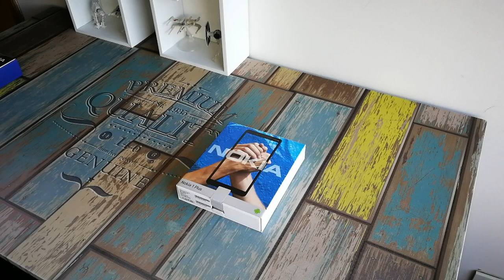¿Qué hay en la caja del Nokia 1 Plus y del Nokia 4.2? | Unboxing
¿Qué hay en la caja del Nokia 1 Plus y del Nokia 4.2? El destape de dos Nokias: Nokia 1 Plus y Nokia 4.2